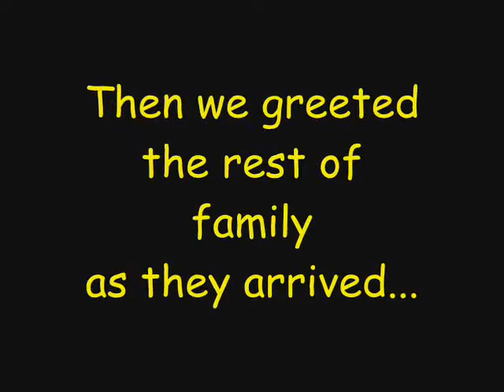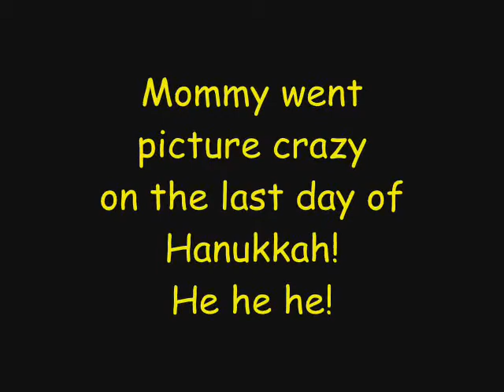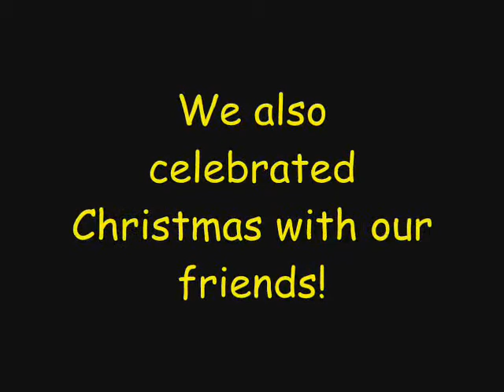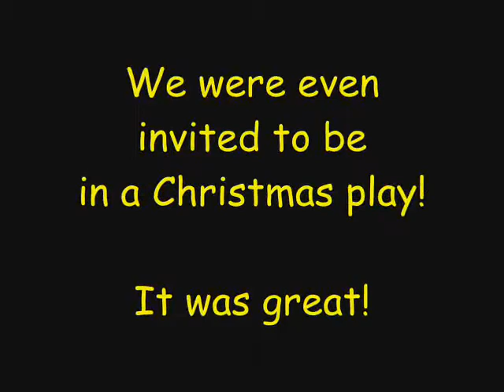Holidays 2007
This is our holiday video for this year.